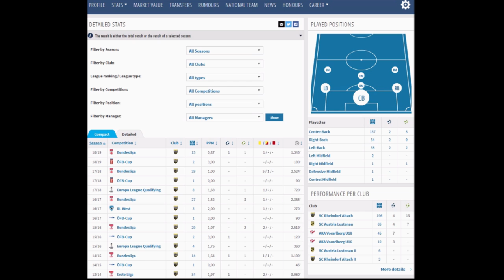Benedikt Zech (SCR Altach) 2018